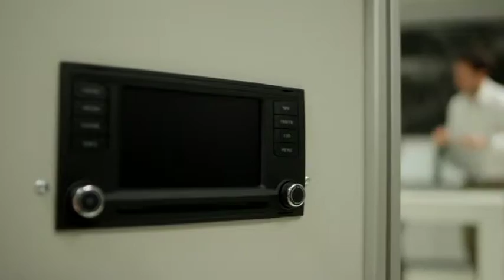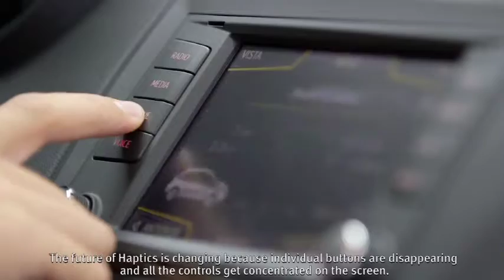SEAT Adding // The Perfect Touch to Every Car